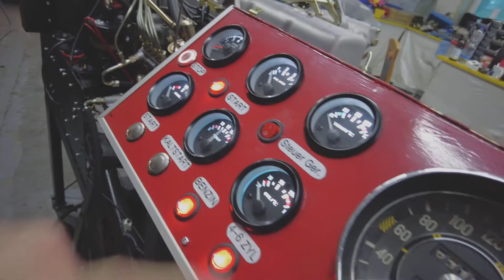Mercedes W111 Motor